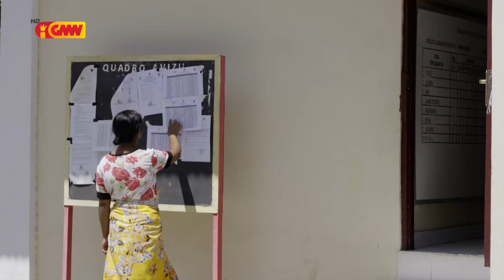Komersial GMN - "Uma Kbi'it La'ek" (CEPAD)